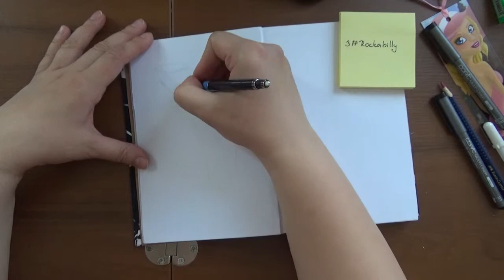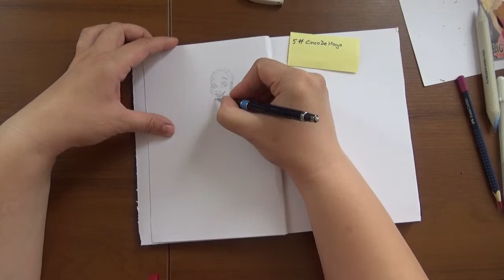Mermay 2019 days 1-5 character design speed drawing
Speed paint video of the first five days of Mermay per the official prompt list

Art supplies:
*Sketchbook A5 (DIY, drawing carton 220g)
*Koh-I-Noor mechanical pencil Mephisto 0,7mm
*Copic multi liners (black)
*Signo uni-ball gel pen (white)
*school colered pencils (K-I-N + F-C)

Tools:
Camcorder  Sony Handycam HDR-CX405

Movavi screen capture studio 8